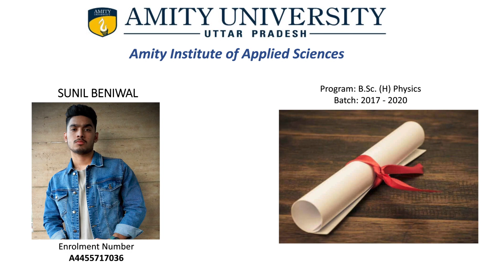Finally!! I'm Graduated from Amity University 🔥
ooo bete pass hogya ree.

Bohot jada mushkilo ke baad...finally i am graduated. ab koi to ldki de hi dega apni. 😂

then please help me by giving a boost
I upload vlogs regularly with some humorous content

Thank you for taking your time and watching the vlog